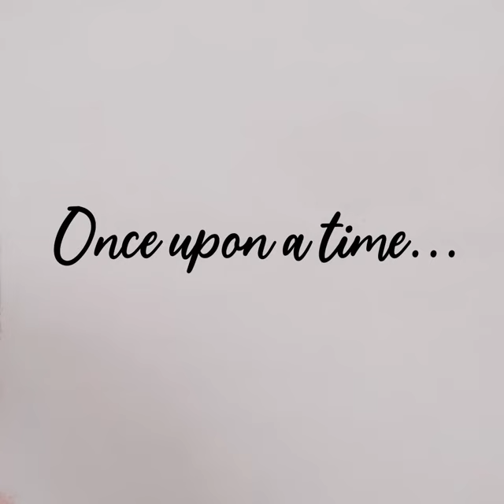Bite Me—March 2024 Color of The Month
Sleepy, Sneezy, and…Shimmery? Oh, wait, that’s March’s Color of The Month! Bite Me is a beautiful candy apple red that is just to die for, but have no fear, there’s no poison here. Unlock this exclusive paste today when you spend $75 USD/$75 CAD, while supplies last.